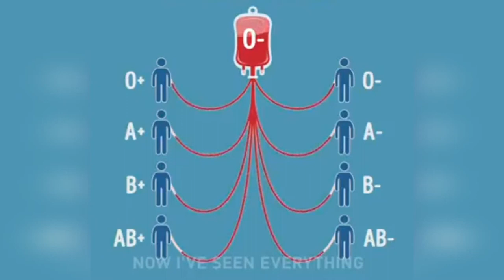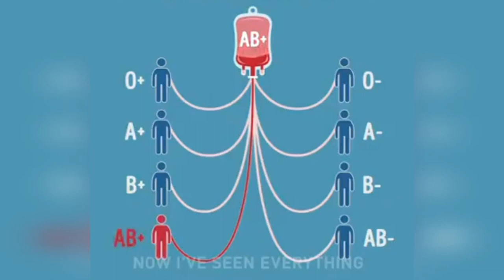Hangi Kan Grupları Birbirine Kan Verir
Kan Grubu Nedir?
Kan grubu; kanda bulunan kırmızı kan hücrelerinin (eritrositlerin) üzerinde bulunan antijen çeşitlerine göre yapılan bir sınıflandırmadır.

Kan Grupları Nelerdir?
Kandaki eritrositlerin üzerinde birçok antijen çeşidi bulunmaktadır. Bunlardan en önemli ve güçlü olanları A-B ve Rh antijenleridir. Kan grubu sınıflandırmaları özellikle bu iki antijen grubu üzerinden değerlendirilmektedir.

A-B Antijen Tiplendirmesi:
Kandaki eritrositlerin A ve B antijenlerini bulundurup bulundurmamasına göre yapılan kan grubu sınıflandırmasıdır. Buna göre kişinin kanında A antijeni varsa A kan grubu, B antijeni varsa B kan grubu, hem A hem B antijeni varsa AB kan grubu, A ve B antijenlerini içermiyorsa 0 kan grubu olarak nitelendirilir.
(Esasen A antijeni kendi içerisinde farklı tipleri bulunur. Bunlar içerisinde en baskın ve sık rastlananı A1 antijenidir. A1 antijenine tüm A antijenleri içerisinde %90 oranında çoğunlukla rastlanır.)

Rh Antijen Tiplendirmesi:
Kandaki eritrositler üzerinde 50 civarında Rh antijeni bulunmaktadır. Bunlardan en önemli ve baskın olanı Rh(D) antijenidir. Bir kişinin kanındaki eritrositlerde Rh(D) antijeni varsa Rh(D) pozitif olarak değerlendirilir. Eğer bu antijeni kanındaki eritrositler muhteva etmiyorsa Rh(D) negatif olarak değerlendirilir. Dünyada tüm insanların %85’i Rh(D) antijenine sahipken %15’i Rh(D) antijenine sahip değildir. Genellikle ABO Kan grubunun bir parçası olarak iki test beraber çalışılmaktadır.

Sonuç olarak A-B ve Rh antijenlerine göre kan grubu sınıflandırması yapıldığında karşımıza 8 adet kan grubu çıkmaktadır. Bu kan grupları ve insanlarda rastlanma sıklığı aşağıdaki tabloda verilmiştir.